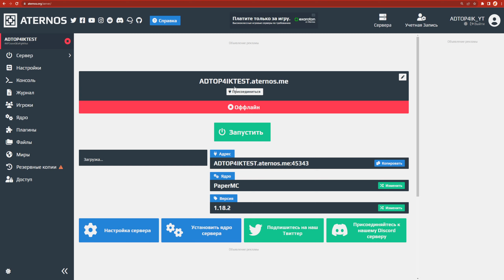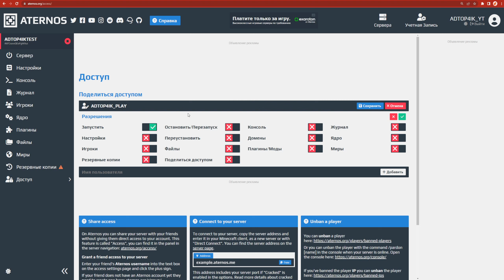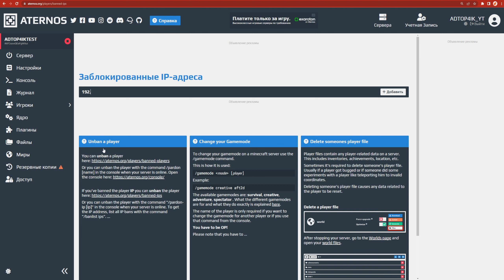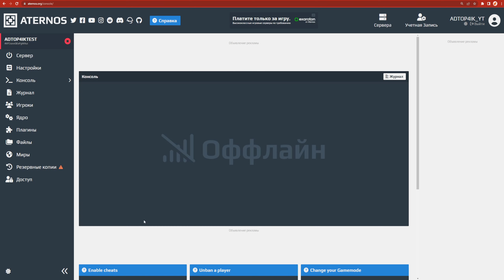ДОСТУП К ХОСТИНГУ! КАК ДАТЬ ДОСТУП ДРУГОМУ ПОЛЬЗОВАТЕЛЮ. НАСТРОЙКА РАЗРЕШЕНИЙ! ГАЙД ПО ATERNOS!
Привет! Ты на канале ADTOP4IK, и я его автор - ADTOP4IK 🔥🔥🔥!

Сегодня мы с вами рассмотрели, как добавить пользователей атерноса, чтобы они могли изменить ваш сервер, а также, мы научились настраивать уровень доступа этим пользователям. Обязательно досмотрите этот ролик до конца, влепите лайк и напишите комментарий!
Если вы поделитесь этим и другими роликами со своими друзьями, я буду Вам ОЧЕНЬ благодарен!

ЕСЛИ АВТОР ОБЕЩАЛ ВЫЛОЖИТЬ КАКОЙ-ЛИБО МАТЕРИАЛ К РОЛИКУ, ОН ЛИБО УЖЕ ЕСТЬ НА САЙТЕ ADTOP4IK.RU, ЛИБО НАПОМНИТЕ АВТОРУ (ОН НЕМНОГО ТУПОЙ)!)